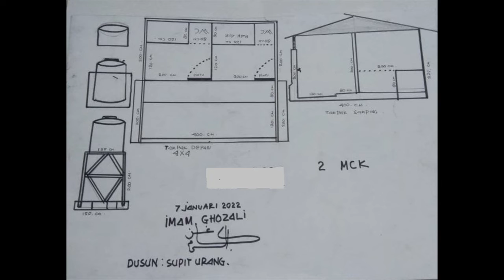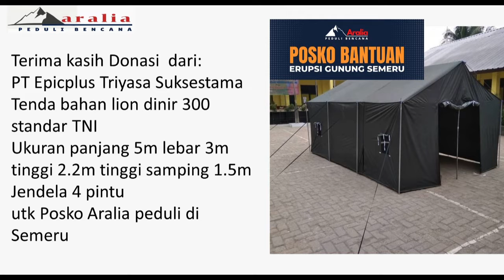Aralia peduli 12 Jan 2021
Report progress Aralia peduli untuk Gn Semeru